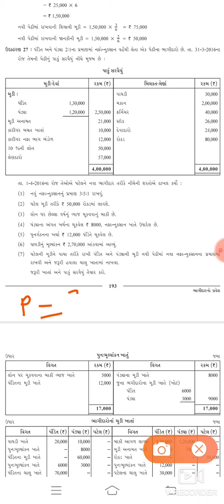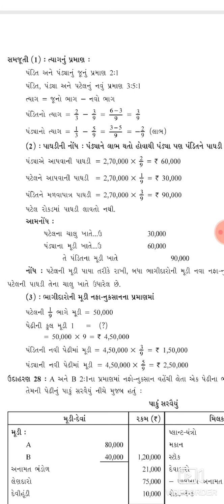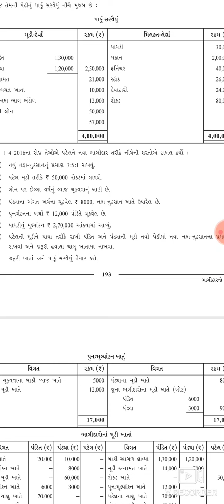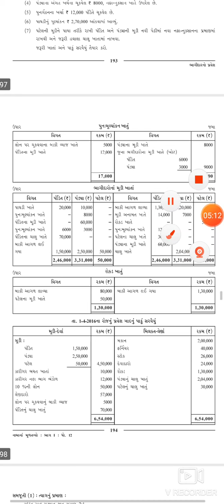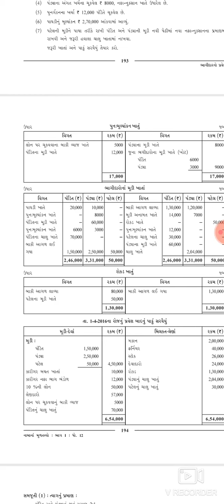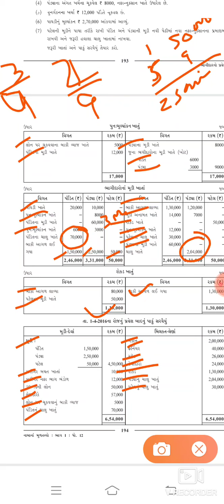August 16, 2020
નામાના મૂળ તત્વો ધોરણ 12
પ્રકરણ-૫ ભાગીદાર નો પ્રવેશ ભાગ 12